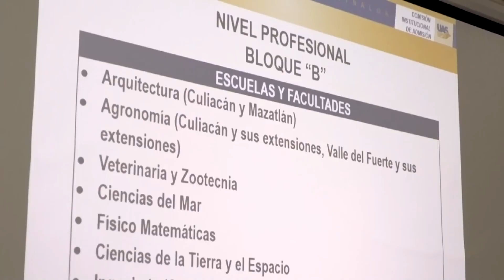uas cobertura 1